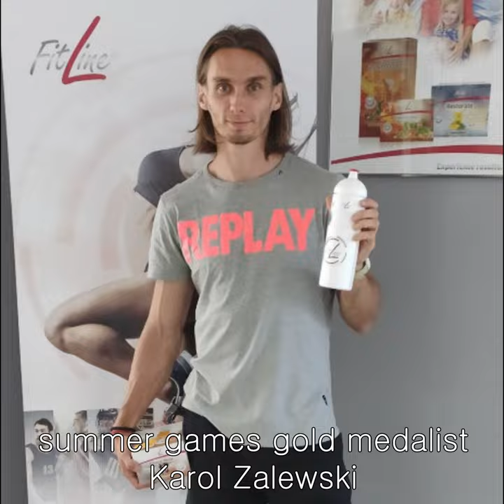[PM-INTERNATIONAL]Fitline Sports Stars 4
Congrats to the vice world champs Lukas Pfretzschner & Robin Sowa, for an impressive 2nd place finish at the German Beach Volleyball Tour in Bremen! 🏐🥈 Their exceptional performance on the sand reflects their dedication and hard work. Just like their commitment to excellence, FitLine products provide the support athletes need to reach new heights. 🌟💪

🤩 Congrats to summer games gold medalist Karol Zalewski of Poland, who takes silver at the 400meter running at the World Athletics Continental Tour in France. On the way up for next years summer games already. Keep up the hard work Karol!

Congratulations to Luxembourg men's basketball team, champions of the 'Games of the Small States in Europe' for the first time! With unwavering determination and support from FitLine, they achieved an incredible victory. Kudos to the women's team for winning silver as well! Well done, everyone! 🏀🥇🥈"

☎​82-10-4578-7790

195 Dien Bien Phu Street, Ward 15, Ho Chi Minh City, Vietnam

PM-Liên kết đăng ký ở nước ngoài quốc tế(👇)